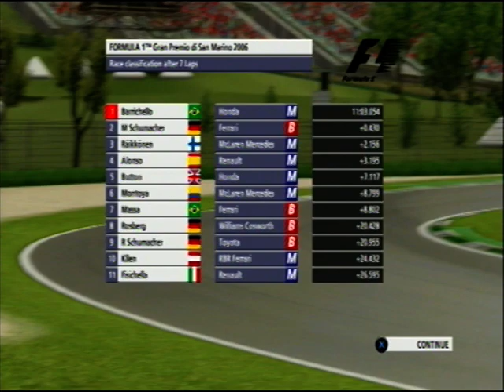F1 Championship Edition Career San Marino Grand Prix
Here we are for the 4th race of the year here at Imola for the San Marino Grand Prix hope we can get some points this time hope you guys like it leave it a like if you do